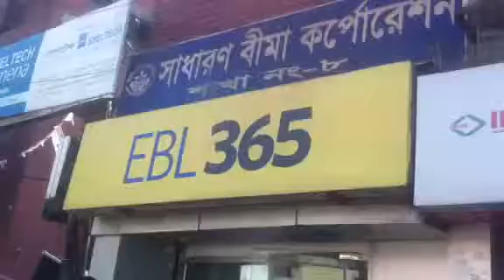শহর থেকে মফস্বল বাংলা বর্জনের প্রতিযোগিতা, 'মায়ের ভাষায় সাইনবোর্ড দিলে সম্মান থাকে না'